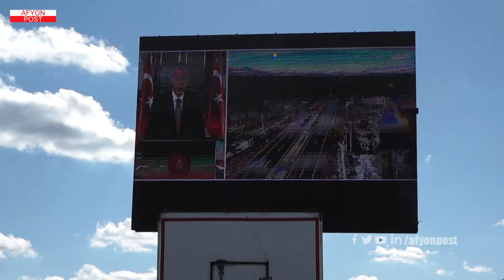Afyonkarahisar’ımıza yeni bir nefes borusu olacağına inanıyorum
Cumhurbaşkanı Recep Tayyip Erdoğan, Afyonkarahisar – Şuhut Yolu Açılış Töreni’nde yaptığı konuşmada, “Bu projeyle vakitten 58,5 milyon lira, akaryakıttan 18 milyon lira tasarruf sağlayacak, egzoz salınımını yıllık 2 bin 200 ton azaltacağız. Kolaylaşan ulaşımıyla bu güzergâhın, büyüyen, gelişen, kabına sığmayan Afyonkarahisar’ımıza yeni bir nefes borusu olacağına inanıyorum” dedi.